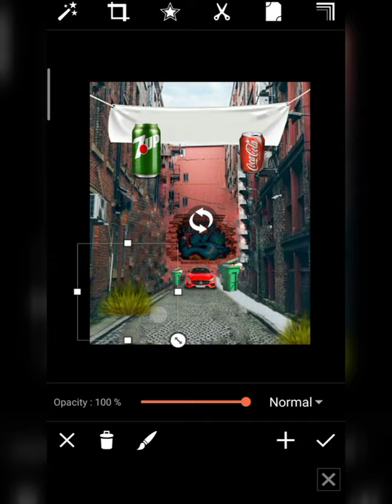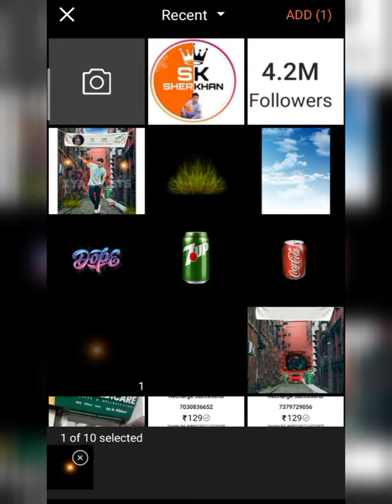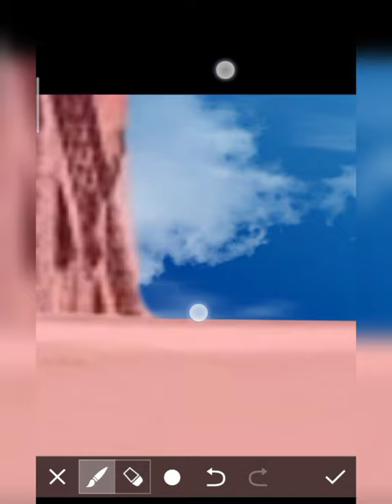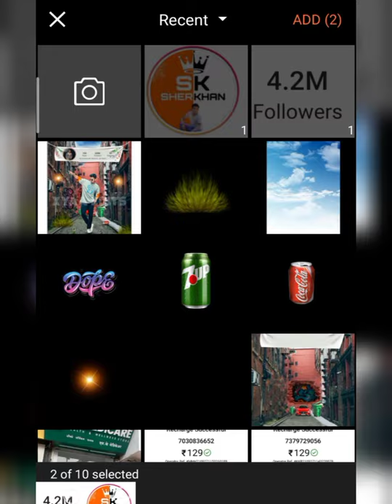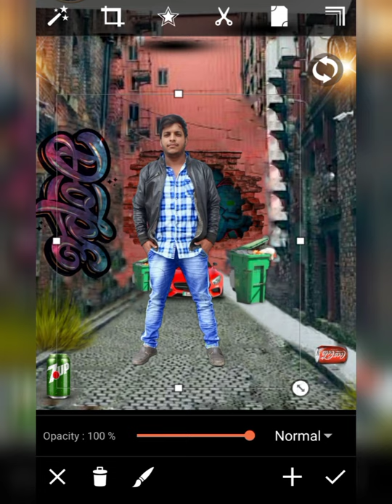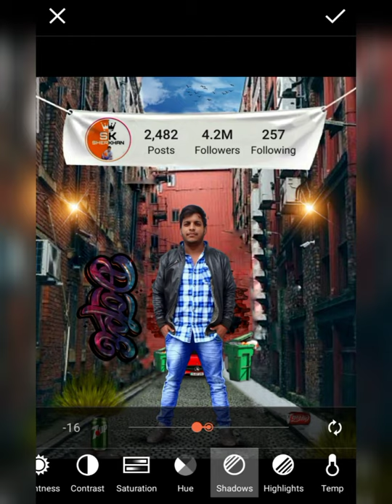SKmodal555 - new creative concept photo editing tutorial in picsart 2021 - PicsArt Photo Editing T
1 important baat agar aapko video pasand aaye To video ko like kar do channel ko subscribe kar do aur video ko share kar do milte Hain next video me take care...